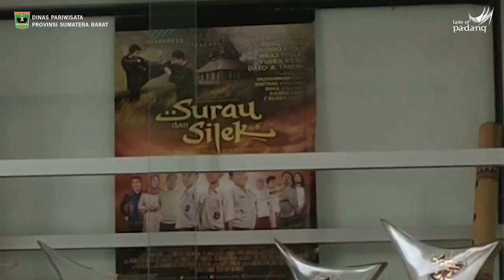MALAPAK #29 SANGGAR SAANDIKO - Memupuk Bakat dan Kreatifitas di Usia Dini